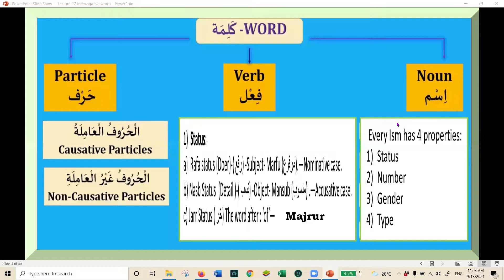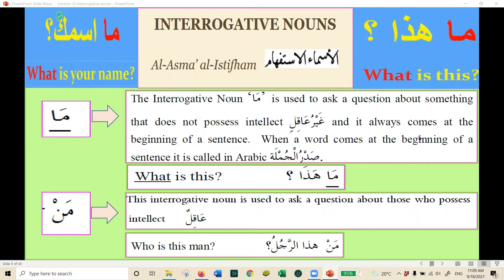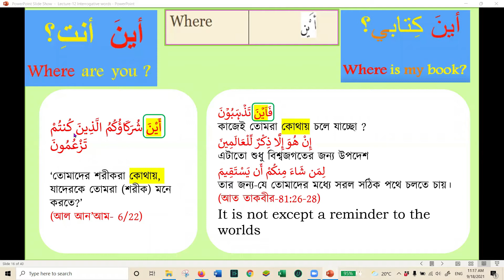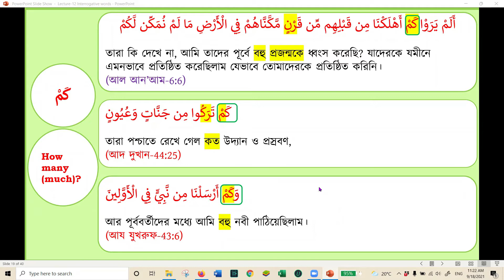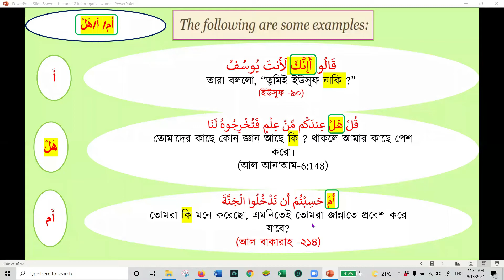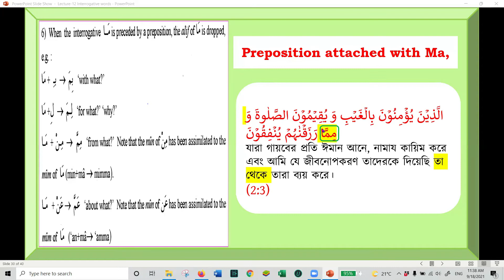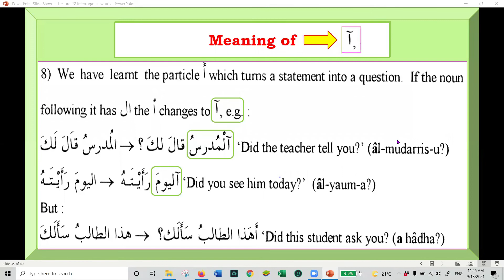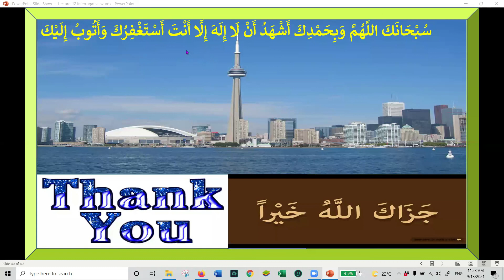PQL 6th Batch Lecture -12 (Interrogative words) by Dr. Sayef Ahmed